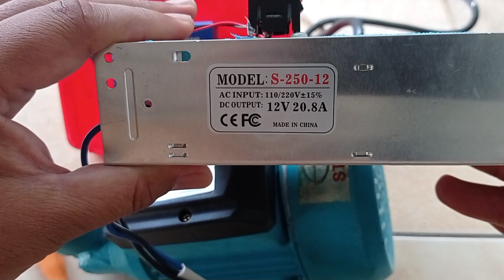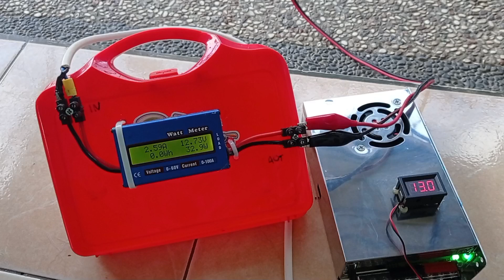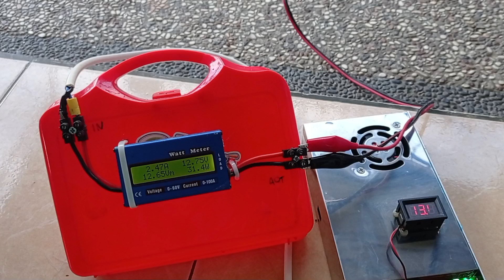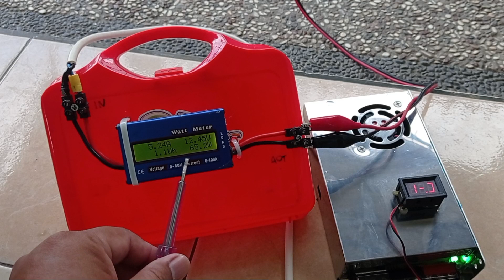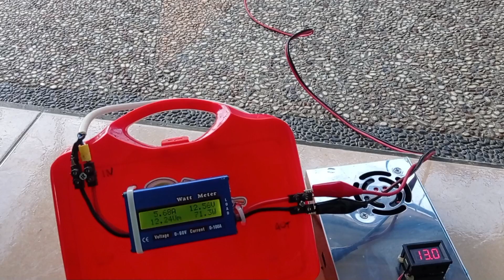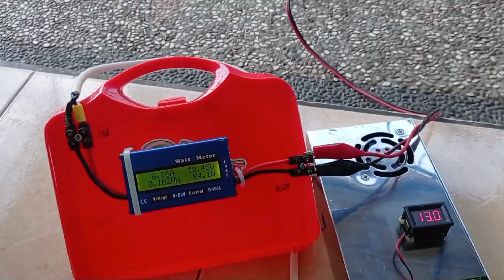POMPA AIR DC POMPA SOLAR PANEL POMPA DC 180 WATT | POMPA DC 12V 180 WATT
Pompa Air Dc Pompa Solar Panel Pompa Dc Stec 180 Watt Murah
Mesin air dengan power dc 12v, sangat cocok digunakan untuk di area yang belum terjangkau listrik atau ingin menghemat pengeluaran listrik anda. Pompa dapat disambungkan ke power aki 12v, solar panel, adaptor, power suply, baterai, dll. Pompa ini bisa diaplikasikan untuk pengairan kolam, irigasi kebun/taman, menguras air kapal.

Terimakasih

2.watt meter DC 60V 100A 150A digital LCD DISPLAY link Pembelian